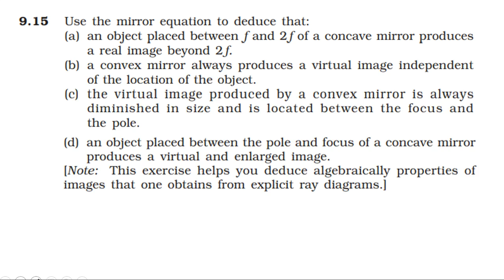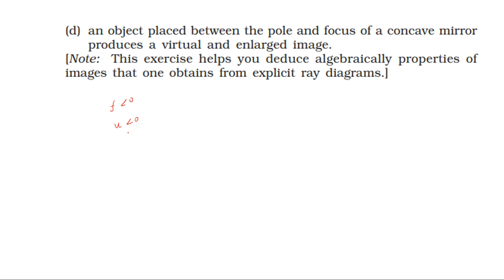NCERT SOLUTION|CLASS 12 PHYSICS| RAY OPTICS & OPTICAL INSTRUMENTS|EXERCISES 9.15 |CBSE IIT NEET JEE